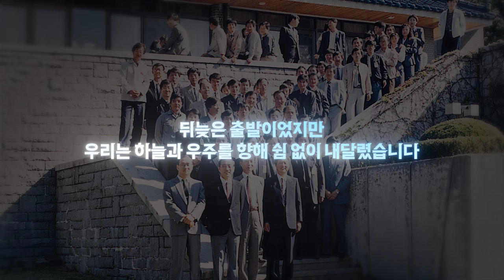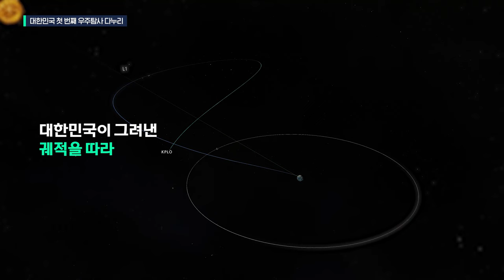하늘과 우주를 향한 대한민국의 꿈을 실현합니다_한국항공우주연구원 기관 소개 영상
하늘과 우주를 향한 대한민국의 꿈을 실현합니다